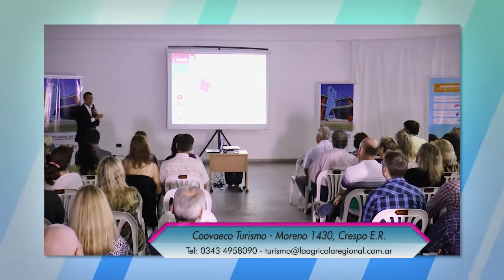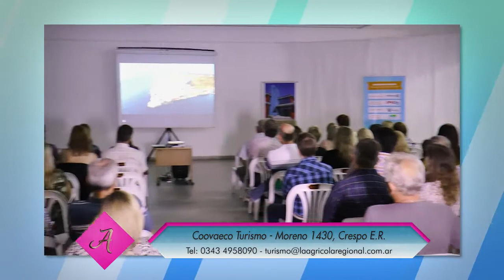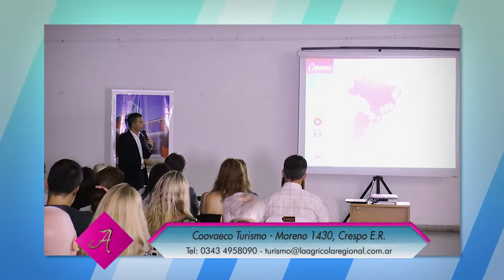Coovaeco Turismo - Charla para socios de La Agricola Regional Coop. Ltda. MARZO 2017